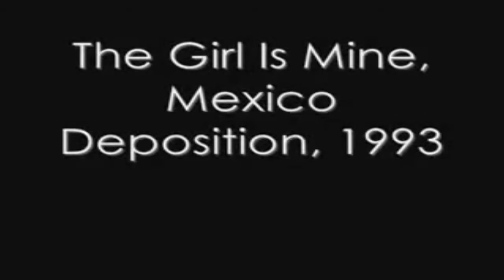Michael Jackson's Beat Box